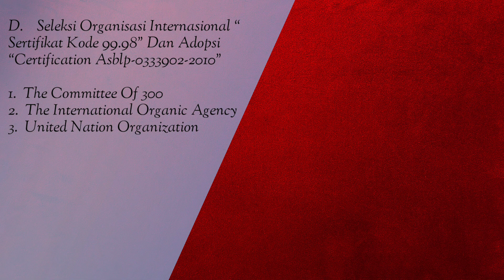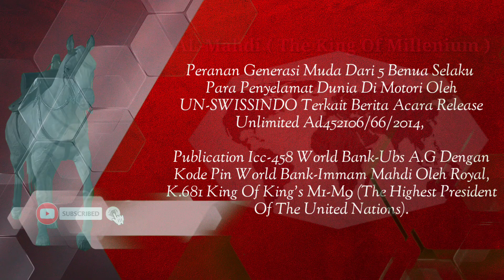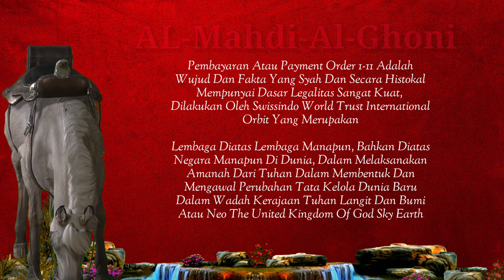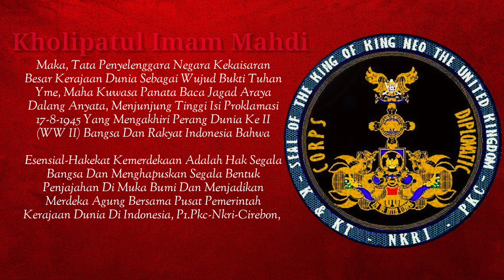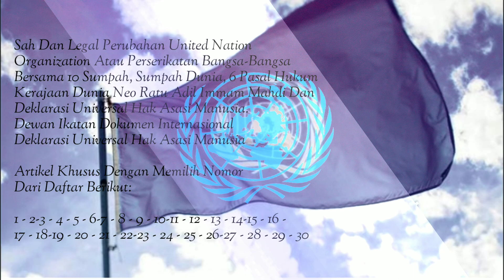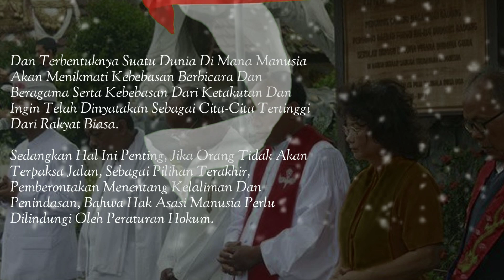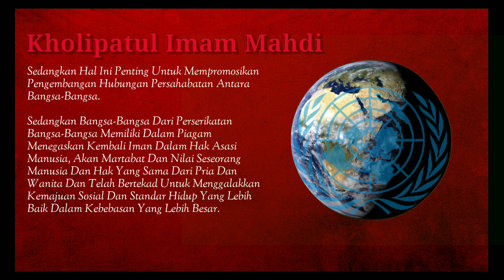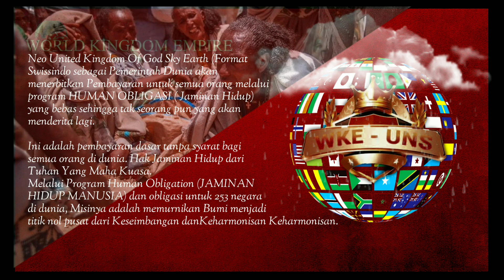🌐 BEGINILAH❗ KEMAHARAJAAN AL-MAHDI /SP SIstem ini Cara Memenuhi Bumi Dengan Keadilan & Kesejahteraan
AL mahdi
AL mahdi akan memenuhi bumi dengan keadilan dan kesejahteraan
BEGINILAH PEMERINTAHAN AL MAHDI/SP SYSTEM CARA MEMENUHI BUMI DENGAN KEADILAN DAN KESEJAHTERAAN

TAX AMNESTYJILIDII
GlobalMARGER UN